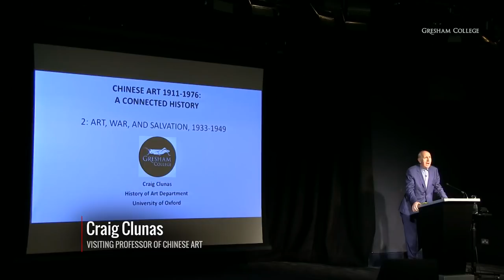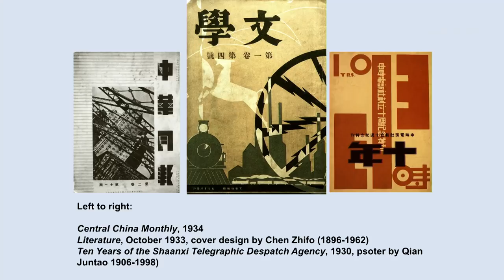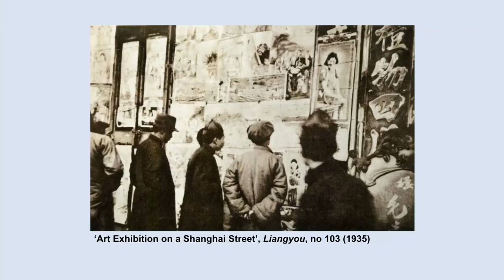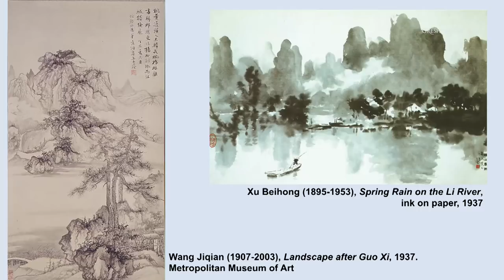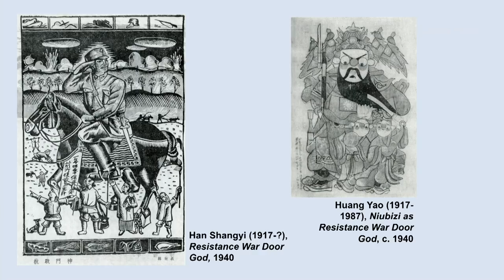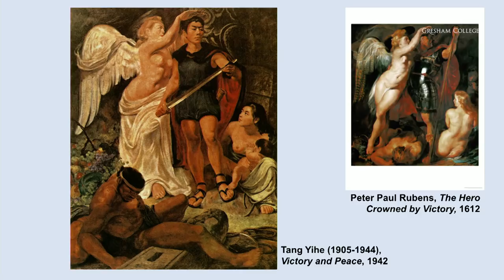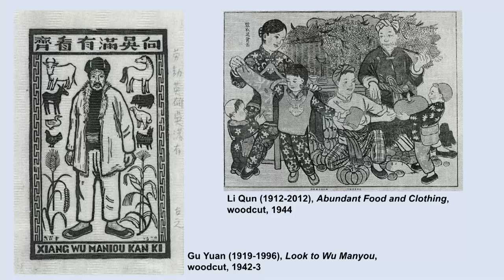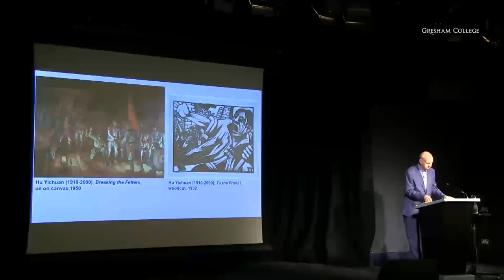China: Art, War and Salvation, 1933-1949 - Professor Craig Clunas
After the founding of the Chinese Communist Party in 1921, many artists and intellectuals in China saw the overthrow of tradition as the means to rescue the nation from poverty and backwardness. Rejecting what thev saw as irrelevant avant-garde artistic trends, they looked to the art of the Soviet Union and anti-fascism in Western Europe, as well as to a more authentic tradition of folk art. Following the outbreak of the Sino-Japanese War in 1937, artists engaged with the politics of national salvation, and the era between the defeat of Japan (1945) and the Communist Victory in 1949 saw the creation of some key works of modern Chinese culture.

The transcript and downloadable versions of the lecture are available from the Gresham College